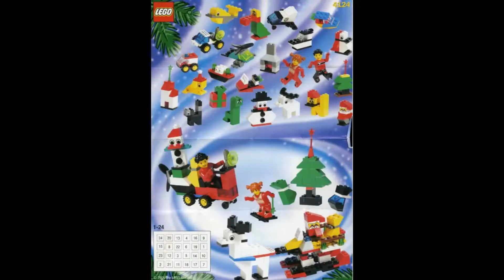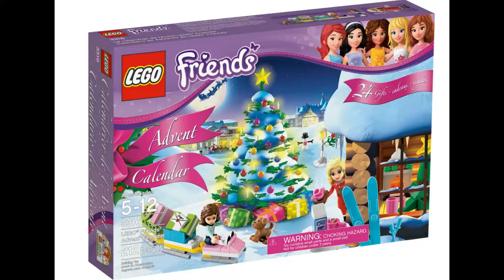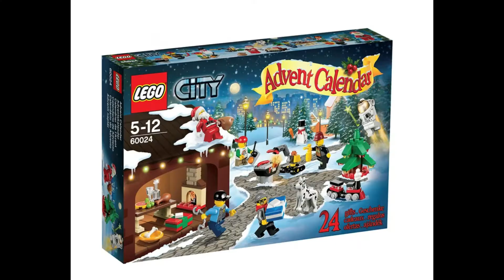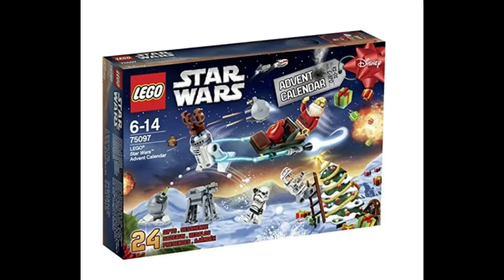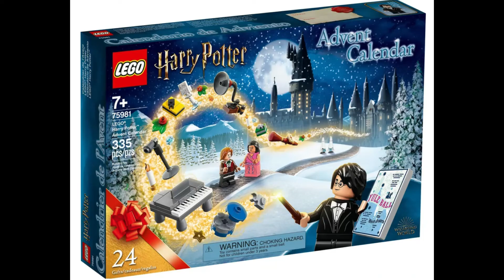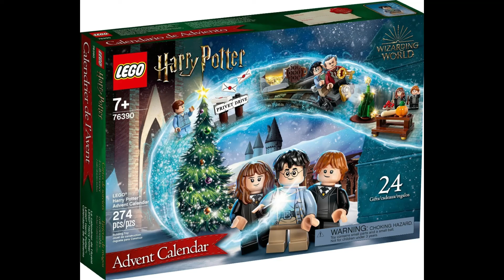ALL LEGO ADVENT CALENDARS AND MINIFIGS (1998-2022) Holiday Christmas Mother load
In this video I compiled every Lego advent calendar and min figure that goes with it. 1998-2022.